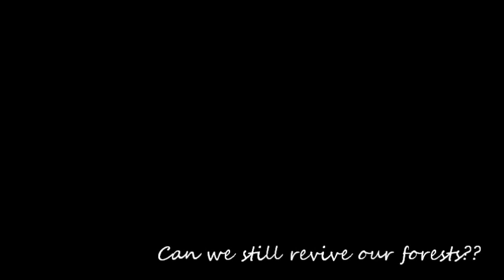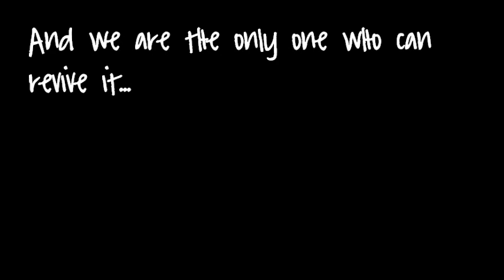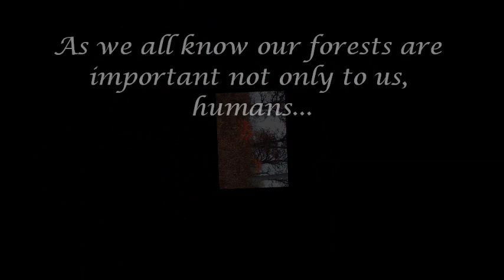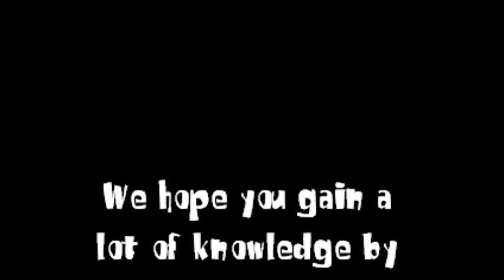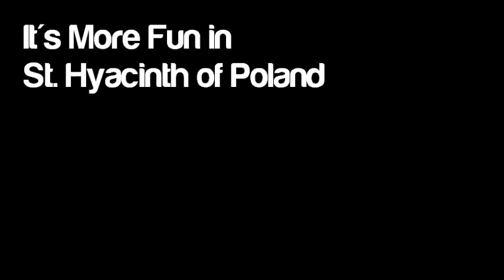Forest Ecosystem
Submitted to: Ms. Maybelline Ann C. Mapalo
Submitted by: Mikee B. Morsiquillo
Faye F. Dauan
Mhel Antonette R. Masangcay